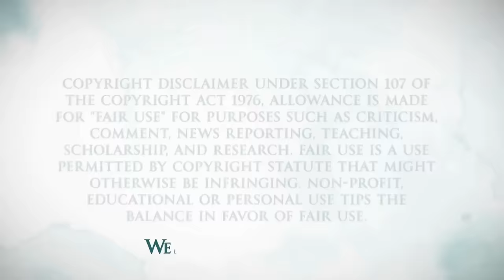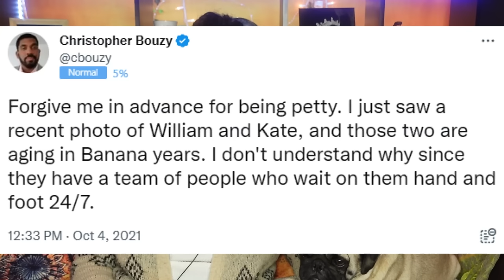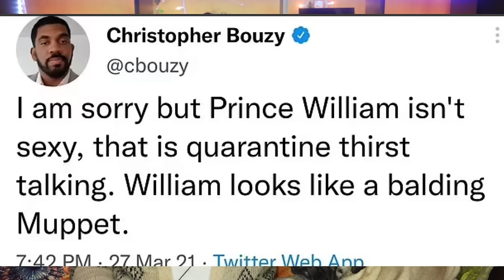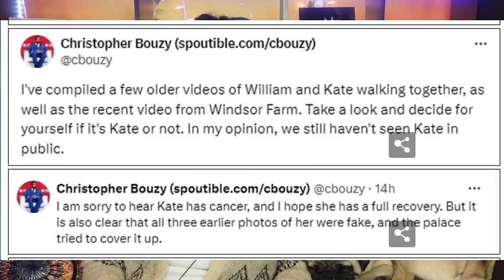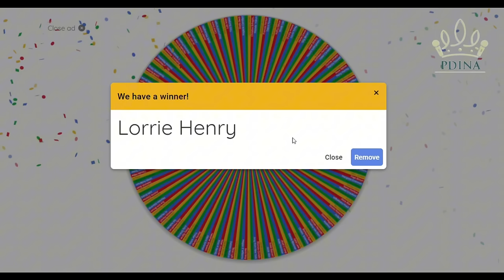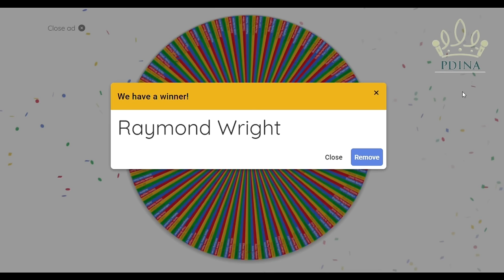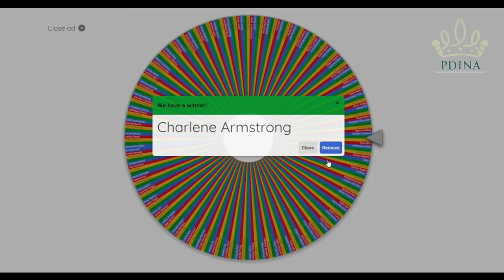Unveiling Sussex's Sinister Online Underbelly: The Royal Trolling Machine Began with Bouzy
Discover June’s Journey for FREE! Tap here to download Play on Android, iOS, and PC through Facebook Games.

I announce the winners of the raffle in this video. See at the end of the video.